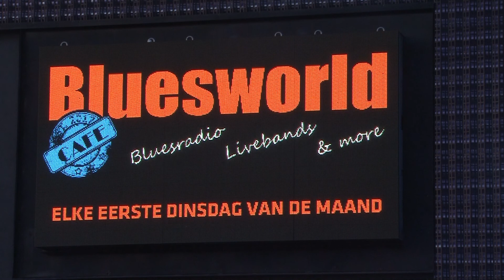Ray Stepien in Poppodium in Zwolle 2019